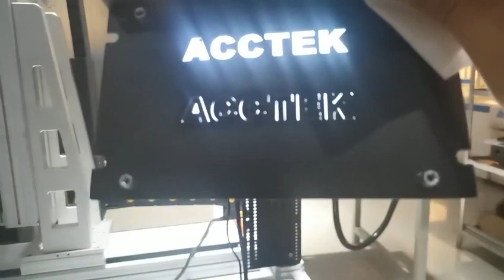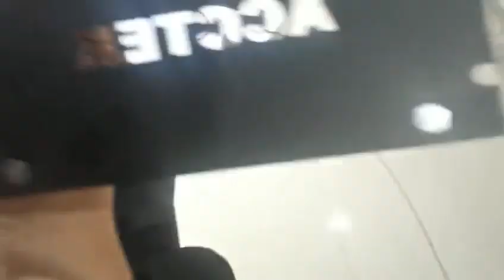AccTek fiber laser marking machine JPT 60W laser generator for 1 5mm steel cutting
fiber laser marking machine ,JPT 60W laser generator, for 1 5mm steel cutting
Peter Cheng
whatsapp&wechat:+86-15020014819